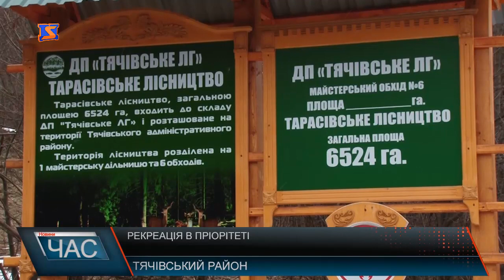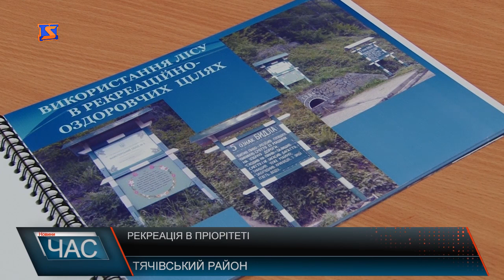Рекреанційні пункти на Тячівщині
Протягом ще цього року планують побудувати з десяток альтанок у місцях, які найчастіше відвідують відпочивальники. Цей рекреаційний пункт неподалік села Тарасівка побудували зовсім нещодавно. Зручне місце, яке і раніше місцеві та приїжджі використовували для відпочинку, зараз облагородили, встановили альтанку, мангал та навіть побудували біотуалет. Встановили лісівники поруч і інформаційний стенд, аби відпочивальники більше дізнались про цю місцину. Побудували біля дороги і невелику криничку. Взимку людей не так багато, але щойно зійде сніг, відпочивальників буде хоч відбавляй. Зупиняються тут і туристи і місцеві грибарі. Над створенням таких рекреаційних пунктів нині активно працюють в Тячівському лісгоспі. Тячівщина для туристів стає все більш приваблива. Є тут і унікальні печери та навіть своя власна долина нарцисів. Тож, працювати над створенням відпочинкових зон лісівники будуть продовжувати і надалі.